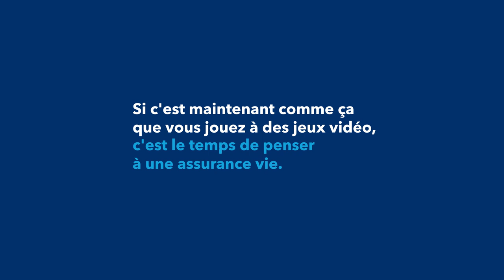D'hier à aujourd'hui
Vous souvenez-vous lorsque les jeux vidéo faisaient passer vos amitiés au prochain niveau? Aujourd’hui, vous pouvez voyager virtuellement sans quitter le confort de votre salon. Si vous avez déjà eu à syntoniser le poste 3 pour jouer à des jeux vidéo, c’est le temps qu’on parle d’assurance vie.